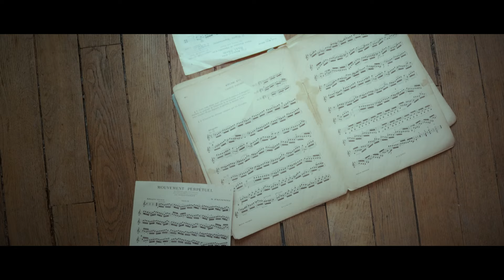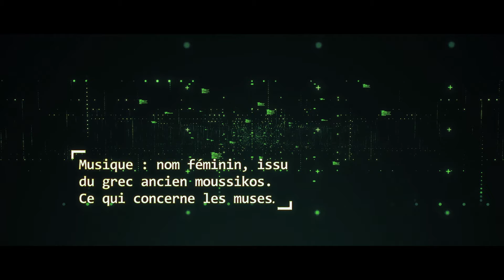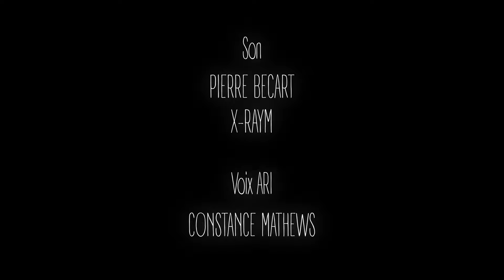SHORT MOVIE - Juliette - (Director's Cut) 4KUHD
Dans un futur proche où la musique a été interdite par le gouvernement, une jeune femme part en quête d'un instrument de musique dans les bas-fonds de Paris pour sauver sa mère. Survivra-t-elle à ce monde hostile ? Pourquoi le gouvernement a-t-il interdit cet art ?

Réalisation : Enny Harlan & Ando Domato
Avec : Emma Caputo, Shushana Vardanian, Rémi Guyon, Julien Dubreuil
Image : Enny Harlan, Ando Domato
Son : Pierre Bécart, X-Raym
Voix ARI : Constance Mathews
Visual FX : Ando Domato, Eric Ranaivoson
Montage : Enny Harlan
Mixage/Sound Design : Enny Harlan

Affiche : Gilles Lafaye

Réalisé dans le cadre du KINO EXPRESS (un grand merci à toute l'équipe).
(Acteurs tirés au hasard, 1 journée pour écrire et tourner le film, 3 semaines pour la post production)